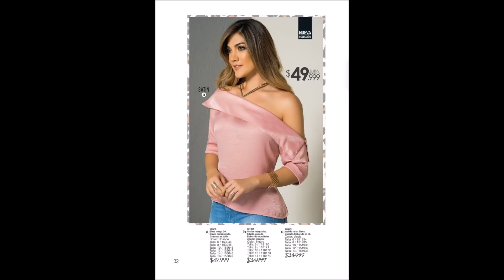Catálogo Carmel: Campaña 3 de 2018 - Oeste Salvaje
Descubre el catálogo Carmel Campaña 3 de 2018 de Colombia. Encontrarás la nueva colección de prendas de Carmel con la tendencia total DENIM. Ecléctica, original y muy sexy. Una mezcla de culturas y texturas creada para conquistar. El estilo del oeste salvaje es la inspiración para esta campaña que nos trae prendas como: short con proceso de destroyer y bolsillos traseros de silueta semiajustada. Blusa manga larga de silueta semiajustada elaborada en popelina. Jean bota amplia con ojaletes, silueta ajustada, elaborada en índigo stretch. Vestido con mangas globo elaborado en chalís. Falda tipo lápiz de silueta ajustada. Vestido con flecos en escote elaborado en poliéster algodón spandex color azul. Blusa con flecos en ruedo color marfil. Blusa con amarre en espalda elaborada en poliéster algodón color marfil. Enterizo tiro alto de silueta semiajustada en color vinotinto. Dale una mirada a este catálogo virtual y adquiere tus prendas favoritas a través de tu representante de Carmel.